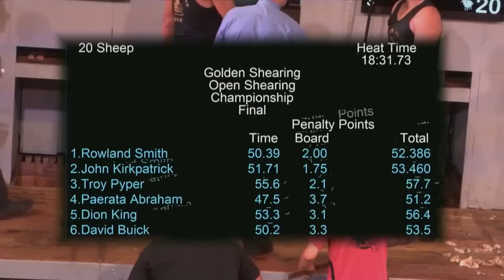Golden Shears Open Shearing Final 2016 Masterton Golden Shears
The Golden Shears Final for 2016. Who knew shearing could be this exciting to watch.

The world's premier shearing and woolhandling championship takes place in Masterton, 'capital' of New Zealand's Wairarapa region.

The Golden Shears logo has become an internationally recognised trademark that symbolises both quality and excellence in the skilful art of shearing and woolhandling.

The three day event encompasses novice, junior, intermediate, senior and open shearing competitions along with junior, senior and open wool handling events and singles wool pressing competitions, as well as the coveted triathlon award.

From the dreams and inspirations of a few enthusiastic young farmers many years ago, the greatest shearing competition in the world was born.